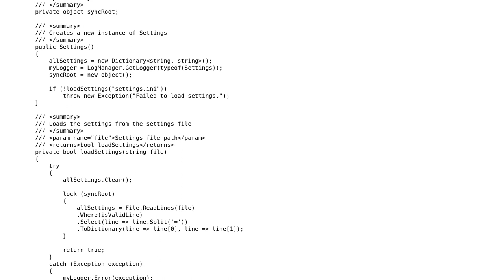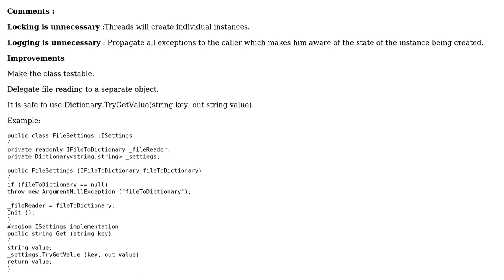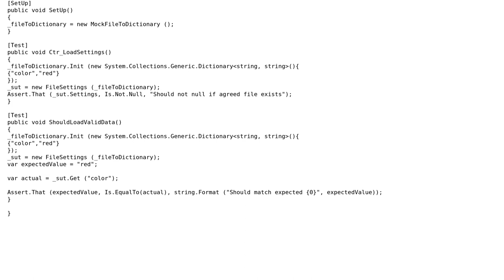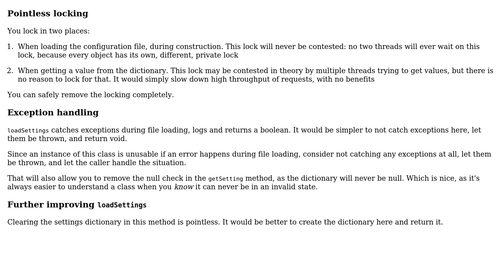Code Review: Loading settings from a file to a dictionary (2 Solutions!!)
Code Review: Loading settings from a file to a dictionary

With thanks & praise to God, and with thanks to the many people who have made this project possible! | Content (except music & images) licensed under CC BY-SA | Music | Images & others | With thanks to user RSF user janos user Jamal user George and the Stack Exchange Network Trademarks are property of their respective owners. You are responsible for your own actions.